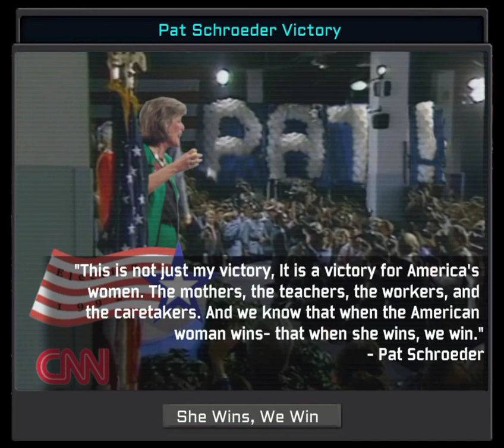HOI4 Custom Superevent: Pat Schroeder Victory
This is a superevent made by Juno(helped by April) for a random tl. Not related to any mod but is very cool and I have their permission to upload it